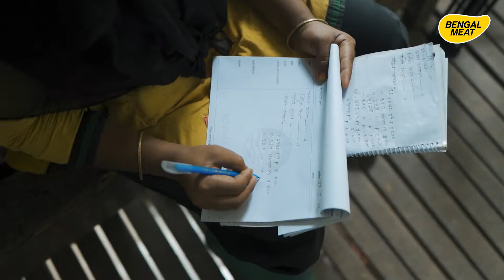মমতা ও ত্যাগের গল্প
ঈদ সবসময় যে আনন্দের তা কিন্তু নয়। কারও কারও কাছে কষ্টেরও। বেঙ্গল মিটের ফার্মে প্রায় ১৬ বছর ধরে কাজ করে যাচ্ছেন হাওয়া খাতুন। কিন্তু কোরবানির পরই তার মন খারাপ হয়ে যায় কারণ যত্নে বড়ো করে তোলা পশুটি হয়ে যায় কোরবানি। তার মতো আরও অনেকেরই ত্যাগে ও মমতার ছায়ায় বেড়ে উঠছে বেঙ্গল মিটের প্রতিটি পশু। আর প্রতিবার কোরবানিতে আপনার কাছে দেশের সবচেয়ে নিরাপদ ও হালাল পশুটি তুলে দিতে পেরে গর্বিত আমরা।